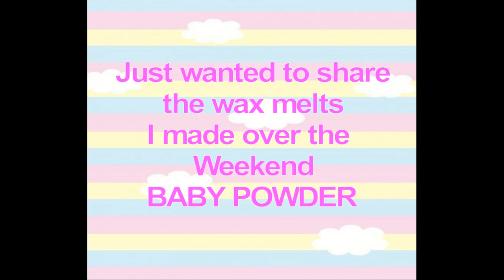Baby Powder wax melts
Just wanted to share some wax melts that I made over the weekend, these filled my whole house.